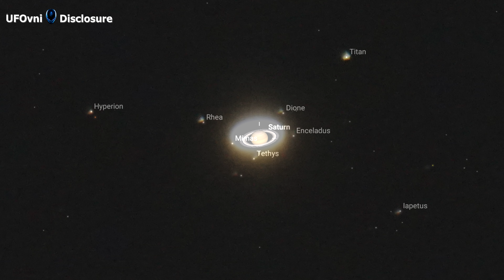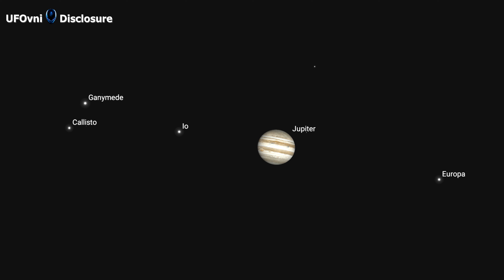Saturn and Jupiter Sighting By My Telescope (Video 4K)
--- BЄ ĿƠƔЄ --
P€☆CЄ ---